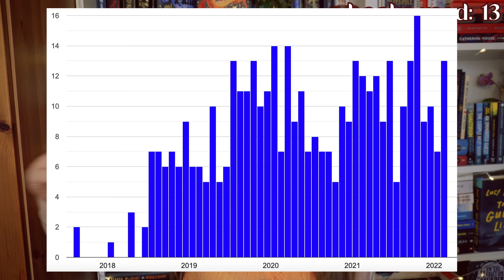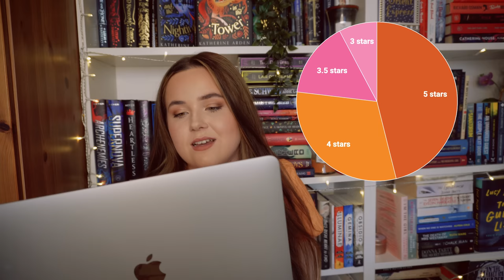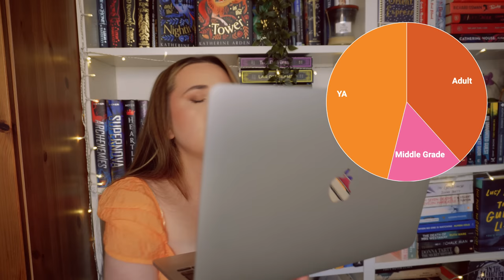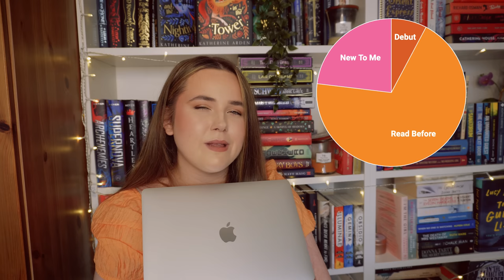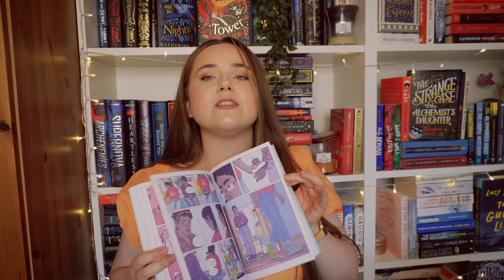my best reading month EVERRR?? 🤪 august wrap up + reading statistics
let's chat about all the great reading i did in august!!

🎥videos mentioned!